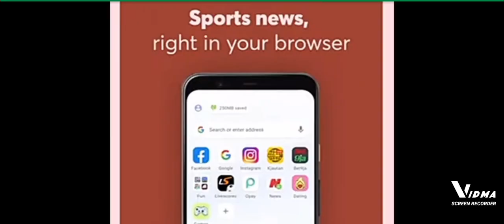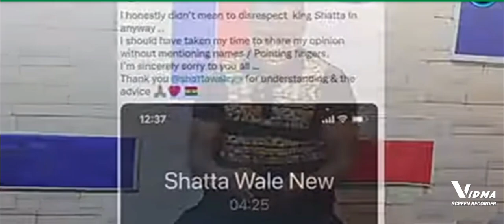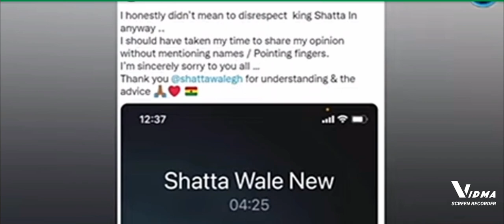Sammy flex Massege To Kwadwo Sheldon:Why can't you Mention Shatta wales name 🔥